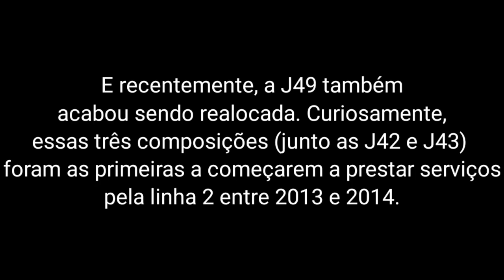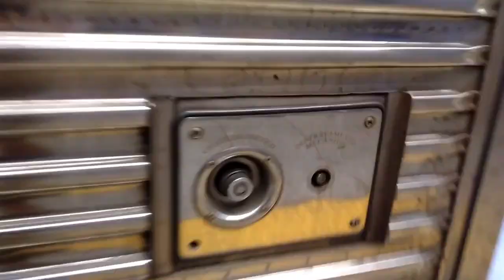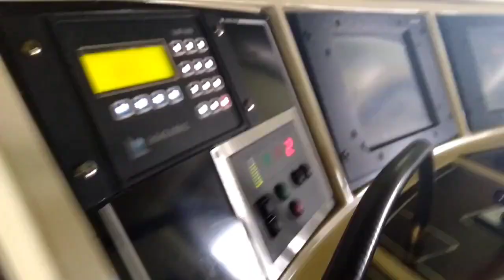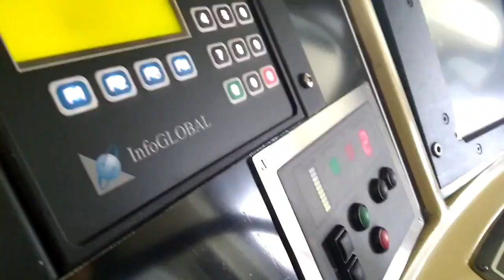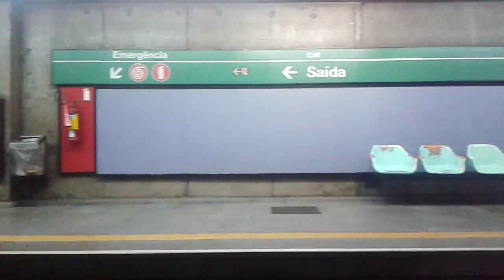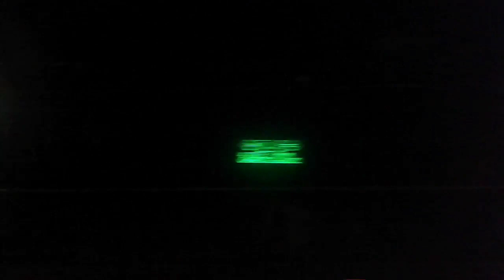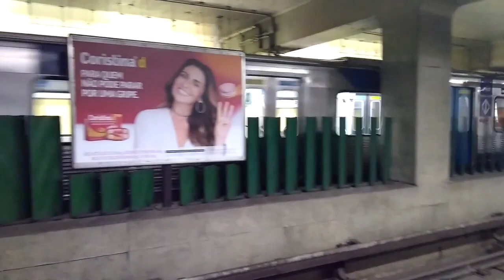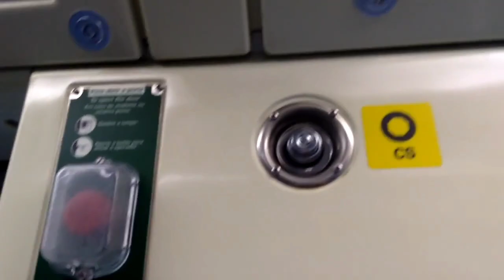VamosRelembrar - Trens J32, J48 e J49 circulando pela Linha 2-Verde (2018-2021)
Neste VamosRelembrar, fiz um compilado
dos trens J32, J48 e J49 que operavam
pela linha 2-Verde. Em 2019, o Metrô realocou
a J32 e J48 para a linha 1-Azul devido a
necessidades operacionais. E recentemente, a J49 também acabou sendo realocada. Curiosamente, essas três composições (junto as J42 e J43) foram as primeiras a começarem a prestar serviços pela linha 2 entre 2013 e 2014.